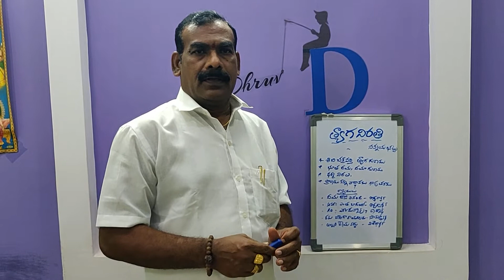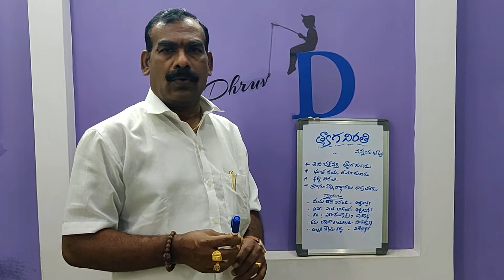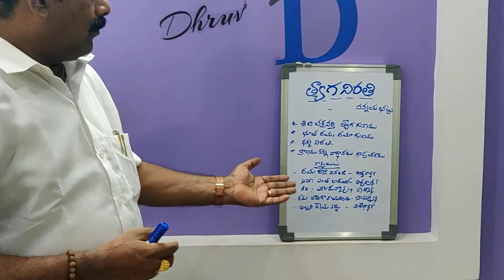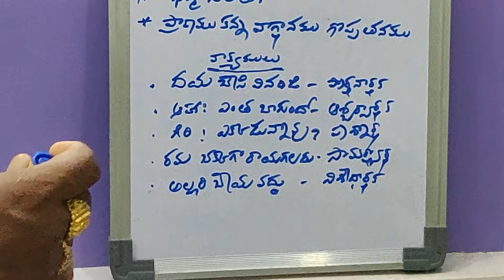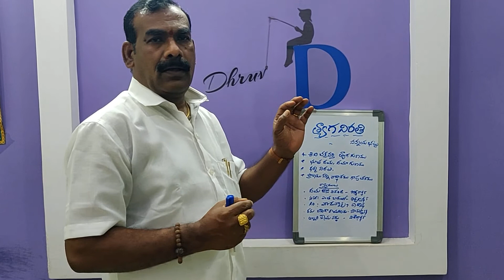DCEB MEDAK || 8th Telugu - త్యాగ నిరధి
Readiness Programme